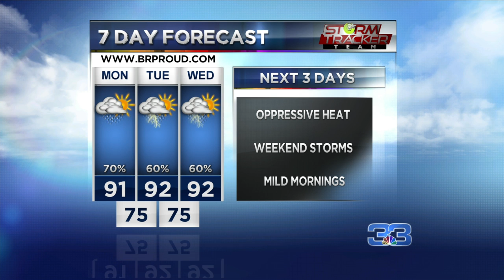StormTracker Forecast (August 18, 2019)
Hot and stormy this week